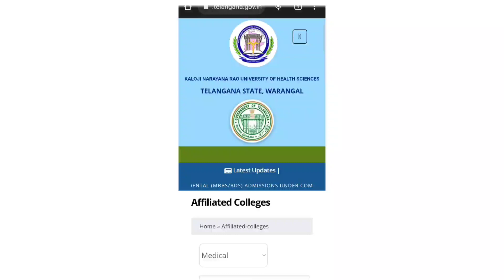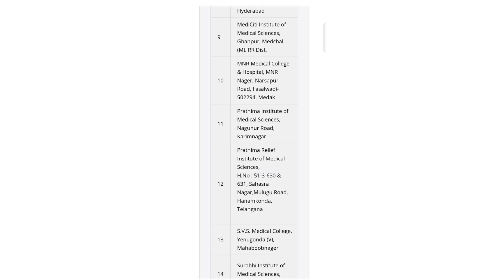NEET 2022 Telangana | One Private Medical College Added | Vishnu's Smart Info